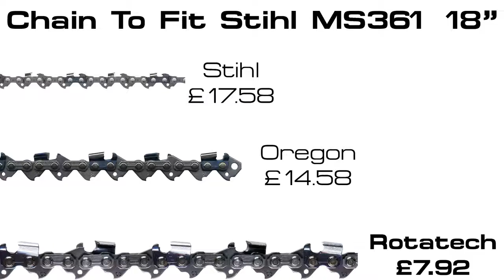Rotatech Chains Performance Testing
All our Rotatech chainsaw chains are performance tested to make sure they can withstand the odd bit of metal you may come across when cutting.
Our Chains are rivaling the top brands at a fraction of the price.
Try one today you WILL NOT be disappointed!